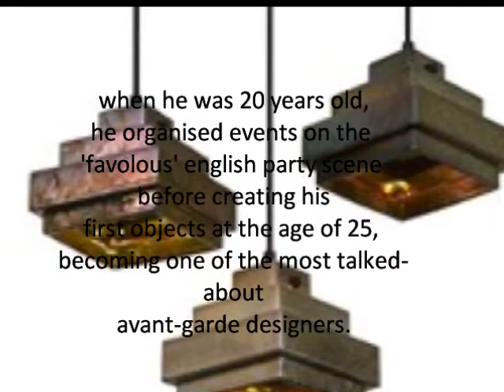Tom Dixon movie by mirran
my homework.